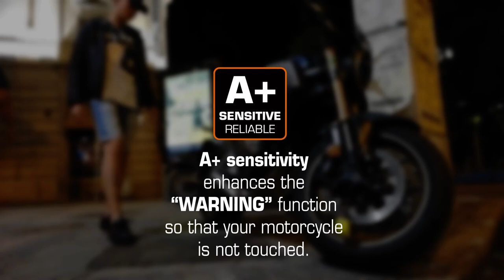URBAN UR6 - Anti Theft Disc Lock with Alarm + Warning (Made in EU) 6mm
Disc lock with 120dB alarm and warning, it has a universal 6mm locking shaft, ideal for the outer holes of the disc; If you have larger holes inside the disc, a 10mm locking shaft with double closure is better, such as the URBAN UR10 (approved). The patented alarm module is replaceable, airtight and waterproof, reliable and without false alarms; the CR2 lithium battery is long lasting.
Amazon USA
Amazon CAN
Amazon UK
Amazon AU